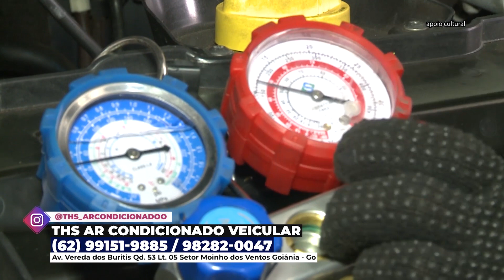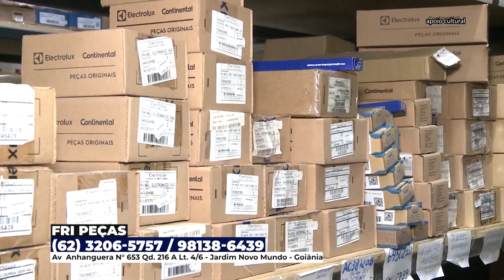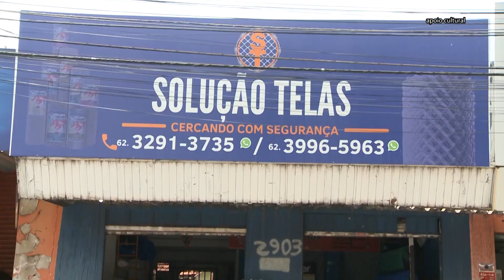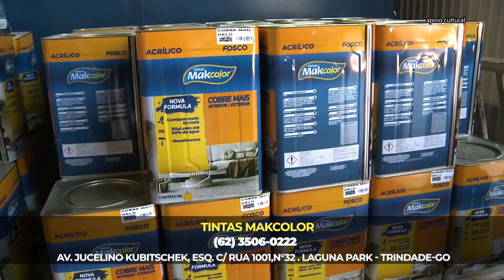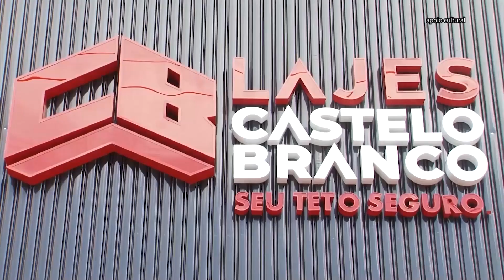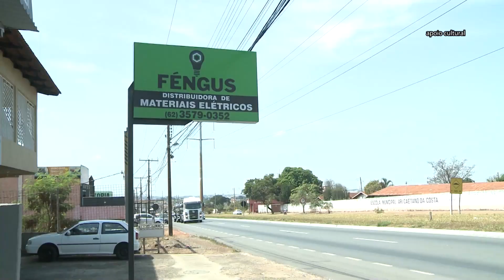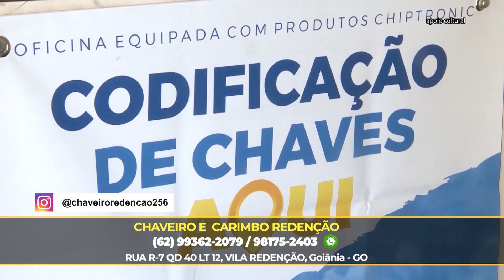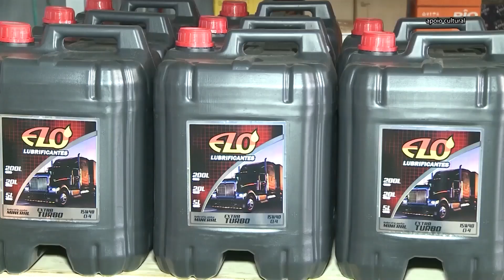GOIÁS DE NORTE A SUL - 23 ANOS